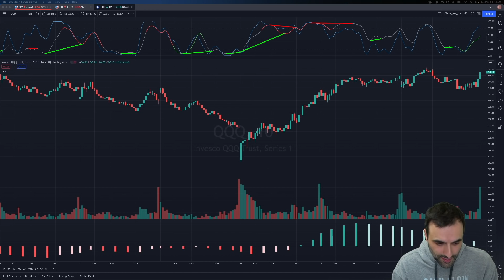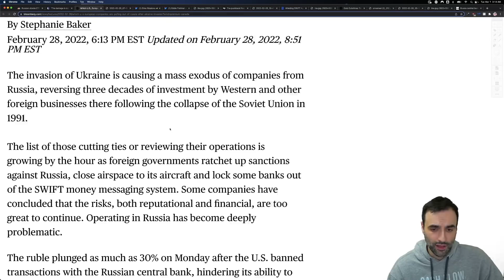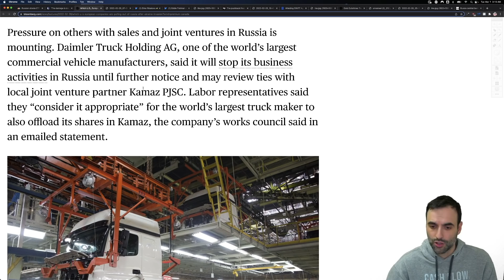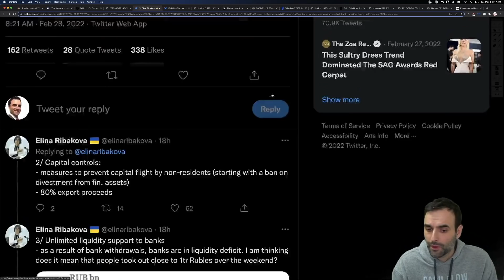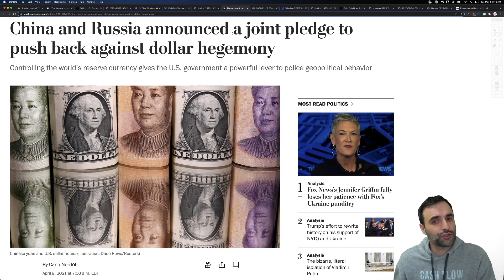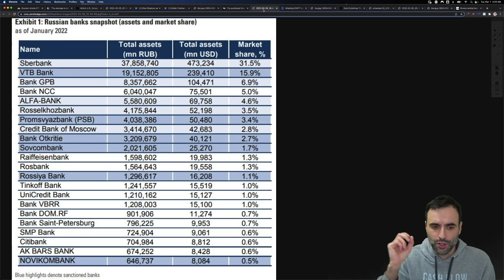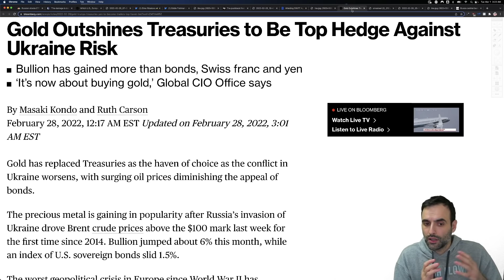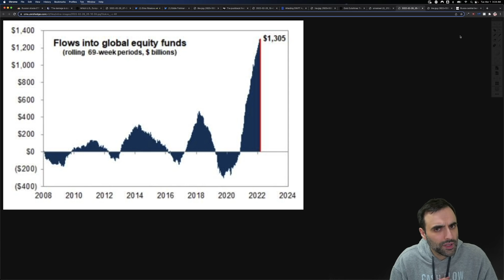Spiral Out of Control Right NOW!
TOPICS AND TIMESTAMPS:
It’s On 0:00
Bad To Worse 0:48
Contagion 7:40
Stocks Will Rise? 10:37

With inflation going wild,  many are still unable to pay their debt.  The cost of goods is accelerating faster than their ability to earn. The real estate sector is on red alert. The U.S. consumer is maxed out. They need more stimulus in order to continue this economy. And of course, stocks need their artificial boost as well. The U.S. consumer is maxed out. Consumer sentiment is down heavily. Real estate continues to increase in price right now as we see low interest rates keep this going. There is upward pressure on markets right now globally because of the inflation of the money supply. As a result, we are finding prices of just about everything being higher. Money, cash, debt is coming into the markets at this time finding its way into stocks, bonds, real estate. Social security is running out of money. Pension funds are not keeping up with inflation. Natural gas and crude oil prices are rising as well as all energy and food prices.  Commodities are rising higher including oil, crude oil. Some believe there will be inflation while others suggest stagflation, and others suggest deflation. Inflation resulted in food prices rising, electricity, energy prices. Gold and silver prices have gone higher.